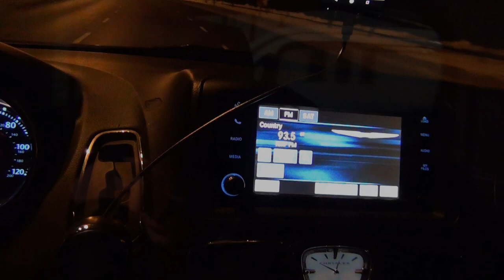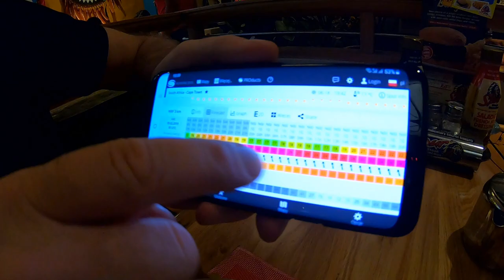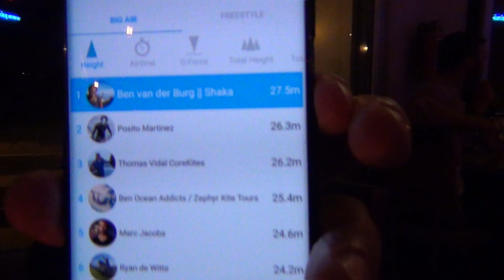AIRMAN KITE TRIP - RPA - 2019